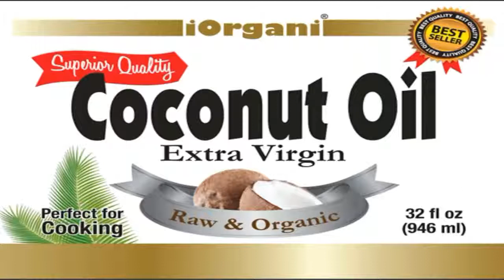Unrefined Coconut Oil - The amazing health benefits of this unusual superfood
Benefits Of This Superfood:

Coconut Oil comes with so many health-related benefits, it's not a surprise the fact that this superfood is among the most popular ingredients today. And the best type is definitely the purest, most natural unrefined coconut oil you can find, like the ones sold by iOrgani. harvested directly from the Philippines, this unbleached, Pure Coconut Oil carries a never ending list of traits and features that are sure to win the hearts of most. Being the purest of its type, this oil is perfect for consumption, as well as for external application such as applying coconut oil for hair. Along with new uses being determined with each passing day, experts describe it as nothing short of a 'Coconut Oil Miracle!

Coconut Oil Extra Virgin Organic:.

Superfoods have already been utilized by traditional tropical civilizations for many thousands of years. Only recently has modern-day health research verified the impressive coconut oil benefits traditionally attributed to Coconut Butter. An astonishing fact about extra virgin coconut oil is that although it is a fat, it actually promotes weight loss / fat loss. To understand it better, "Coconut Oil" is a Medium Chain Fatty Acid, which is rapidly absorbed, metabolized and also converted into energy. Medium Chain Fatty Acids also exhibit a host of health features. Anyone will certainly observe the difference in a matter of a couple of weeks.

Dr Oz Recommended Products.

Who doesn't check out the Dr Oz show these days? It is an exceptionally informative and insightful program, and thousands turn to the suggestions given by the charming doctor. For instance, the segment on Coconut Oil (Dr Oz Coconut Oil) had plentiful positive reviews, because it demonstrates the remarkable benefits of coconut oil that many individuals didn't even know about! According to the Dr. oz website, Studies have certainly shown that usage of coconut oil can help our bodies mount resistance to both viruses and bacteria, and it even has a favorable effect on hormone regulation! Dr. Oz weight loss advice on coconut oil is also highly regarded, since Coconut Oil also boosts weight loss in addition to its health benefits.

Coconut oil has actually been utilized traditionally for a variety of different purposes. Believe it or not, it was predominantly used for treatment on skin and scalp. Coconut oil for skin health is promptly acquiring acknowledgment, considering that it moisturizes and protects skin, and even prevents wrinkles and aging! iOrgani's coconut oil is a great cooking coconut oil, considering that it contains ZERO trans fats and is also rich in fiber, vitamins and minerals. Virgin coconut oil is even stable enough to stand up to heat - induced damage, which one can not say for other oils. It is also known to assist your immune system, in addition to the proper functioning of the thyroid gland. There's just no end to the marvels that it can do for the human body.

iOrgani's cooking Coconut Oil is not just certified organic. It is also raw, unrefined, unbleached and chemical-free. Extracted from the freshest coconuts available, this oil is cold pressed and ensured to be extra virgin, to retain the inherent invaluable qualities.

Alfred Marcus
2105 Van Ness ave.

This oil has been formulated as a result of the sheer hard work of numerous pioneers of the health industry, and is guaranteed to meet your nutritional needs naturally and deliciously.